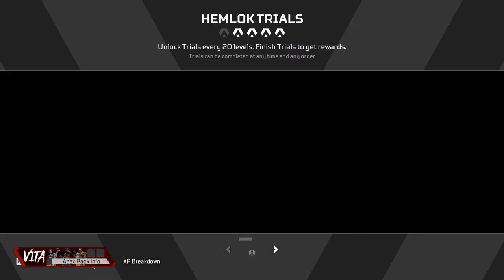Apex Legends🔴LIVE Predator Rank GRIND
Season 20 Apex Legends Gameplay. Ranked and Public match fun! Ask me questions if you are looking to get better at Apex!